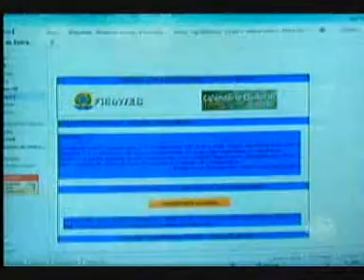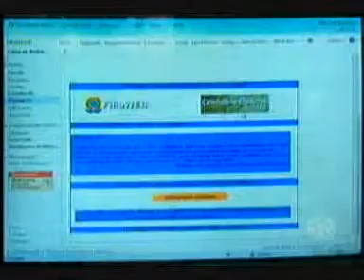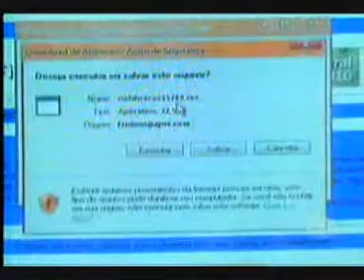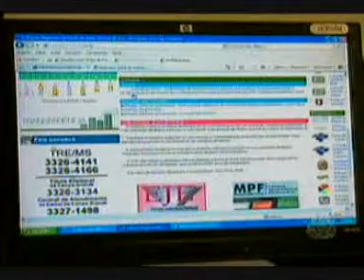MS Record 1ª - TRE alerta eleitores sobre cuidados com e-mails falsos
Muito cuidado na hora de abrir as correspondências na internet. E-mails falsos, bem elaborados que levam, inclusive, a logomarca do Tribunal Superior Eleitoral circulam na rede. Basta um clique - para se tornar uma vítima da ação dos hacker's. Confira na reportagem!